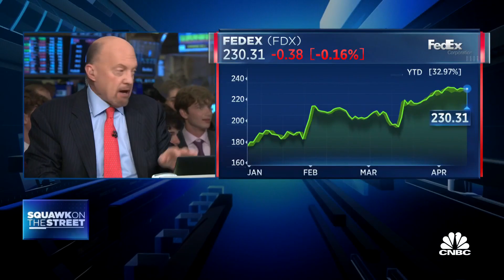Opening Bell: April 17, 2023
Watch the opening bell for the Nasdaq and the New York Stock Exchange from April 17, 2023.